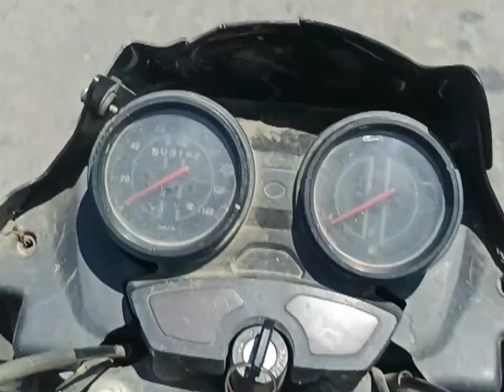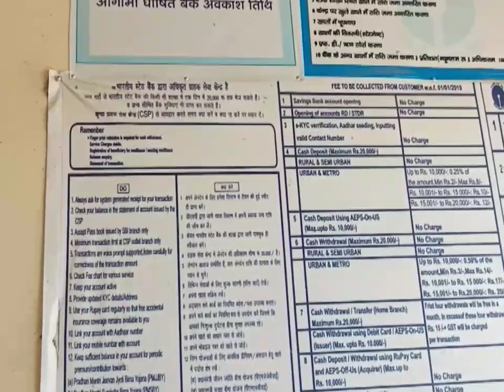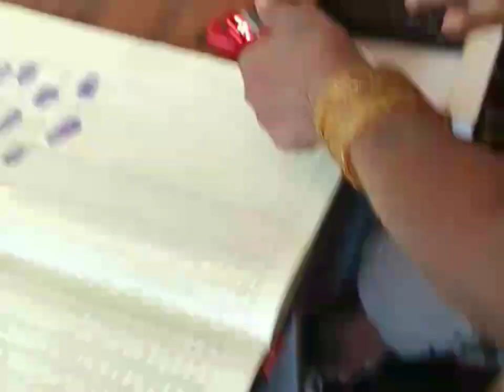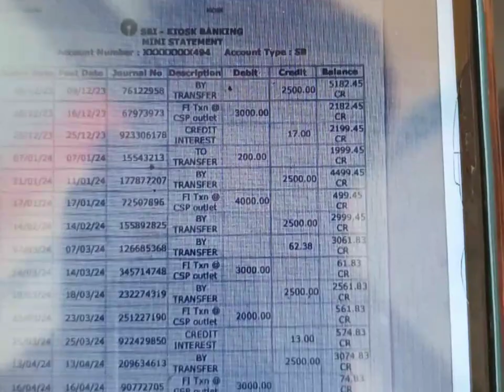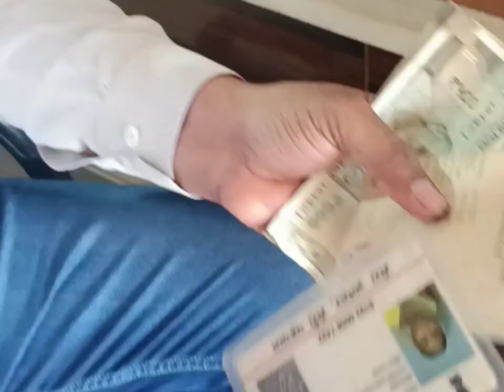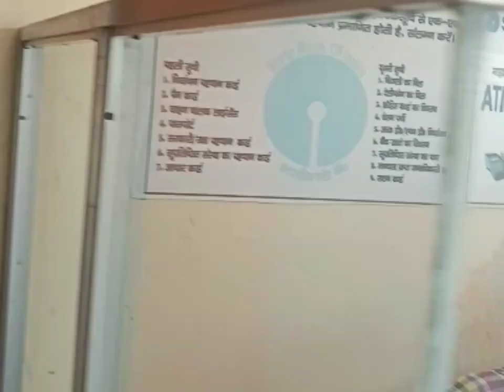कैसे लोगो से बतमीजी से बात करते हैं ऐ विडियो सिद्धार्थ नगर का है ऐसे विडियो देखें ने के लिए channel